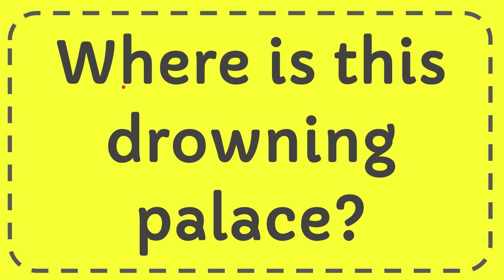Where is this drowning palace?